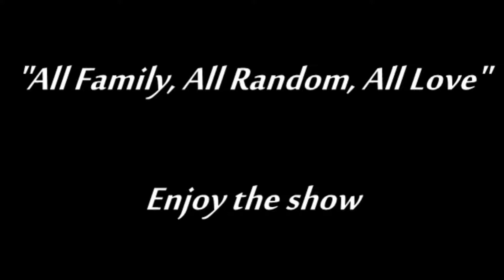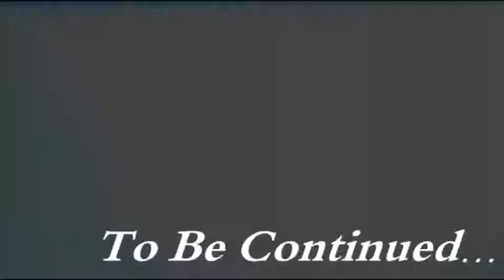What Grinds Our Gears Podcast S3 Ep8 || A Family-Cast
In the continuation of "What Grinds Our Gears", Aaron and Vi continue the party with a throwback podcast where they try to go over the topic of Diversity in Hollywood and Fiction at large.
Let's see where the family goes with things this week.

"Before the Sun Says Goodnight" - prod. by EyeLoveBrandon
"Blue Exorcist OP 2 (Rock Cover)" - Jonathan Young
"Unravel (Rock Cover)" - Jonathan Young
"Nightrider" - prod. by EyeLoveBrandon ft Kreion

Host Link(s) -